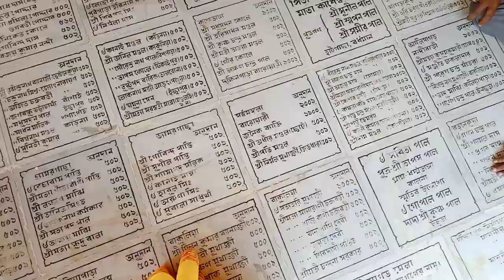আজ গেলাম আমার মামার বাড়ি ওখানে মা ওলেশ্বরী মন্দিরে পুজো দিতে //daily vlog //bengali vlog